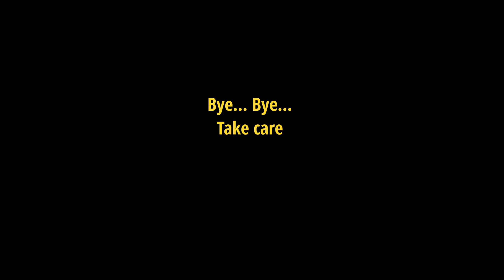Shree Ram Drawing, Ram Navmi Drawing Easy Step by step ❤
Part 3

Hello Mr.Artist Family 😇

🔸Vedio Shoot by : Redmi note 9 Pro
🔸Use it'sm : Pencil ( 5H , 2B , 8B )

About this Vedio :
in this Vedio I show you how to draw shreeram with Hanuman , Outline Tutorial ,  Shading Tutorial  easy step by step for beginners

◾Commission Work
◾ Online Order 👇